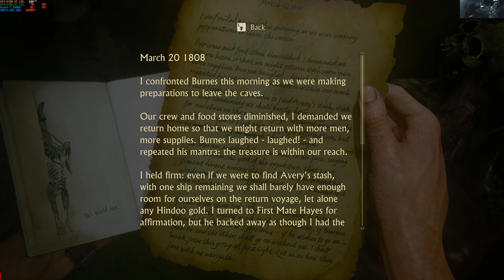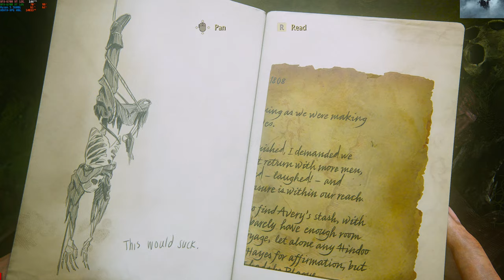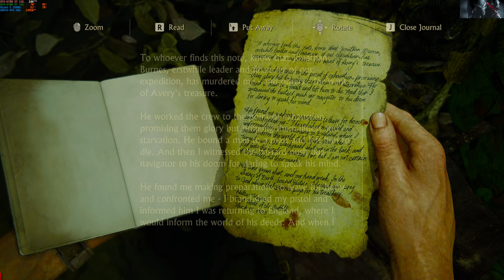Uncharted Legacy of Thieves Collection #14 2K ULTRA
Uncharted Legacy of Thieves Collection #13 2K ULTRA
✅📶➡️Naughty Dog is one of the most recognizable names on PlayStation hardware, and the roaring success of its Uncharted franchise across two generations of the console plays a large part in that legacy. It makes sense then that the studio's first full release for the PlayStation 5 celebrates that storied history, bringing two of the series' best entries to new hardware with a suite of improvements that make experiencing the treasure-hunting adventures a pleasure again. Although some of the underlying design choices are showing some age, the Legacy of Thieves Collection is the best way to play Uncharted 4: A Thief's End and Uncharted: Lost Legacy.

Across both games, the most significant changes are clear to see in the game's three modes of play. Fidelity mode targets a native 4K presentation, with the frame rate aiming for a locked 30fps(and sticking there for pretty much every scene). The new performance mode, which is likely the best way to play, reduces the resolution to 1440p but doubles the frame rate to 60fps, which it easily maintains for much more responsive gameplay. A third mode, Performance+, cuts the resolution even more, with a native 1080p presentation and a frame rate that aims for 120fps. You'll need a display that supports that in the first place, and even then, it's a tough concession to make visually for added fluidity that's not really required for the narrative-focused adventures that this collection contains.

What the additional horsepower of the PS5 offers, then, is choice, which wasn't present with the original releases on both the PS4 and PS4 Pro. Both Uncharted 4 and Lost Legacy have been playable on PS5 through backwards-compatibility, but have been frustratingly locked to the same 30fps cap as the PS4 versions in both respective campaigns. The higher frame rates for both were reserved for their respective multiplayer modes, which aren't included in this Legacy of Thieves Collection anyway.